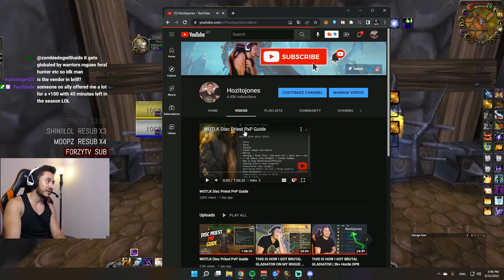This is how u beat a Demo Warlock as a Shadow Priest